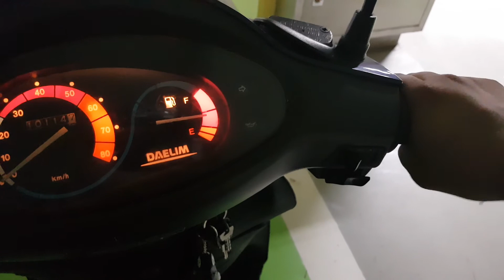Vlog #1 The intro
Starting a Vlog, I still want to do skits and shorts but in order to push myself to film will be trying to do a constant Vlog

Music; Hurricane- Joakim Karud ft. Andrew Applepie